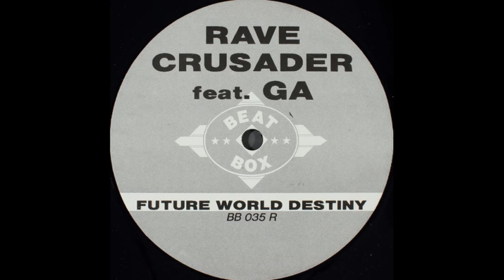Rave Crusader Future World Destiny